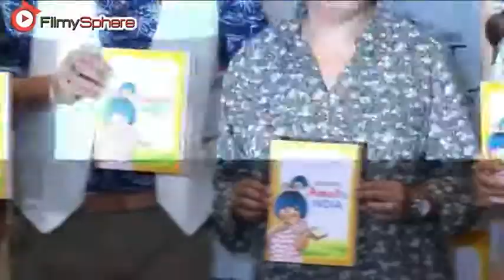Deepika Padukone & Irrfan at Amul's India Book launch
Deepika Padukone, Irrfan Khan, Shoojit Sircar at film Piku promotions at Amul's India Book launch in Mumbai on Thursday, May 7th, 2015